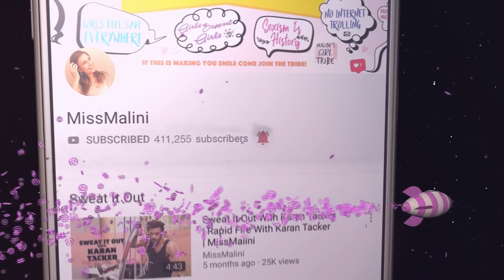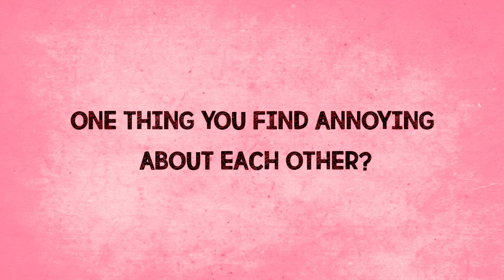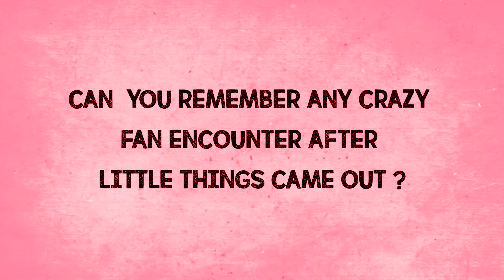Fans Want To Know... Ft Mithila Palkar & Dhruv Sehgal | Little Things 3 | MissMalini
We asked Mithila Palkar and Dhruv Sehgal some of the most common fans questions we got from their fans. Here's everything that Mithila and Dhruv had to say about how things have changed after Little Things and all about the new season of the show.